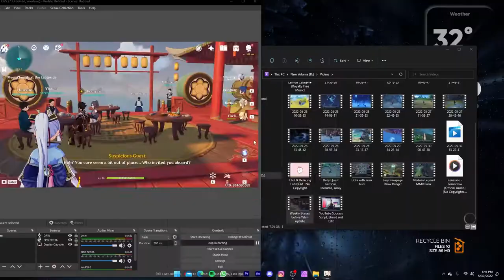ZhongLi Story Quest Part 1 Unlocking the seal on the Sal Terrae